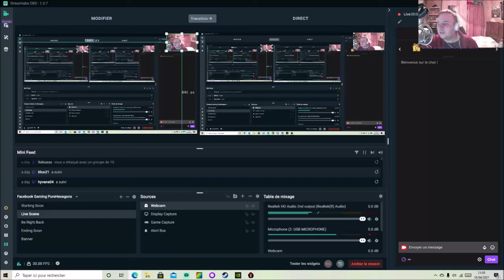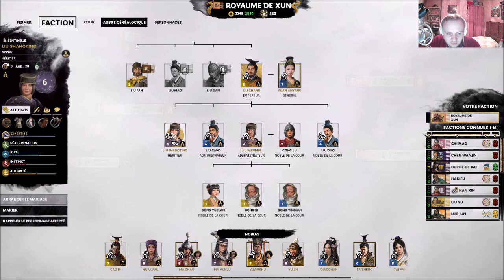[FR] Total War Three Kingdoms - Liu Yan/Liu Zhang Campagne Légendaire Mode Romancé #20